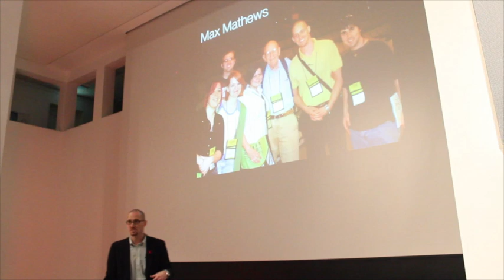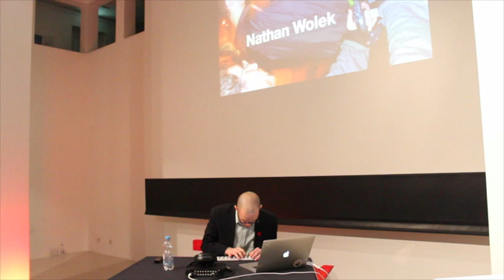The potential of any sound: Nathan Wolek at TEDxFulbright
Nathan Wolek is an Audio Artist, Researcher and Associate Professor of Digital Arts and Chair of the Creative Arts Department at Stetson University in DeLand, FL. He is currently a Fulbright Scholar spending 6 months in Bergen, Norway. Nathan Wolek is the music director of the new media collective MPG: mobile performance group, which was founded by video artist Matt Roberts. The group is dedicated to the ideal of presenting audiovisual art outside of traditional venues. They engage the public using laptops, video projection, camcorders, mp3 recorders, wireless routers, mobile phones and other technologies.